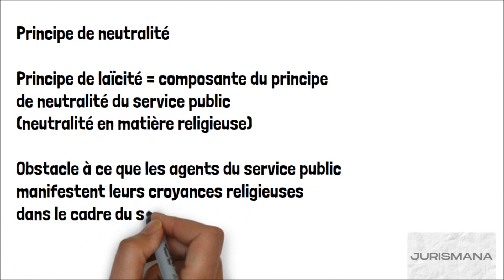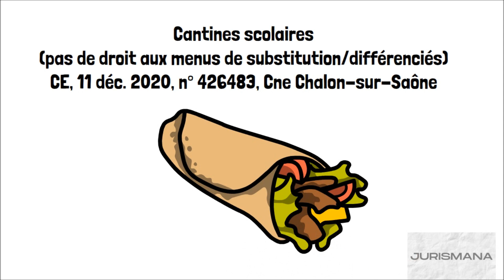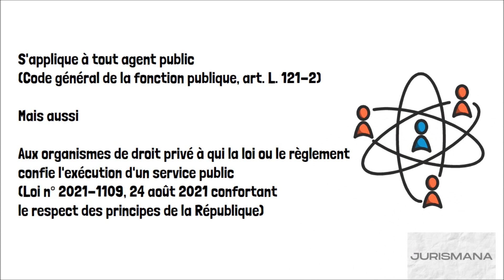Le principe de laïcité dans le service public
‘ia ora na et bienvenue sur Jurismana. Aujourd’hui, nous allons rapidement présenter le devoir de réserve des agents publics.

Vêtements :
N/D

Lieu :
N/D